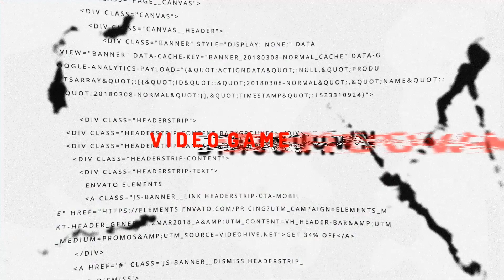واکتروی کامل و صد درصد بازی DYING LIGHT درجه سختی آخر NIGHTMARE پارت بیست و هفت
واکتروی کامل بازی دایینگ لایت درجه سختی آخر پارت بیست و هفت

DYING LIGHT full walkthrough nightmare difficulty part 27 ☠️

Thanks.

Social Medias ⬇️
شبکه‌های اجتماعی ⬇️